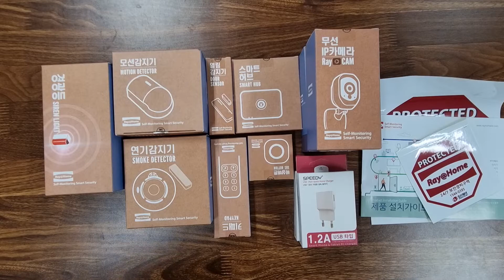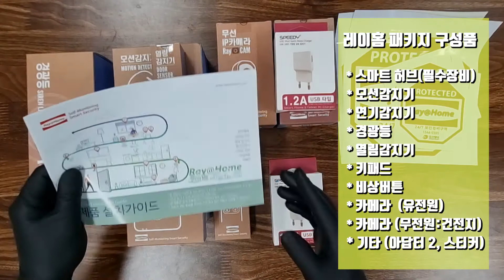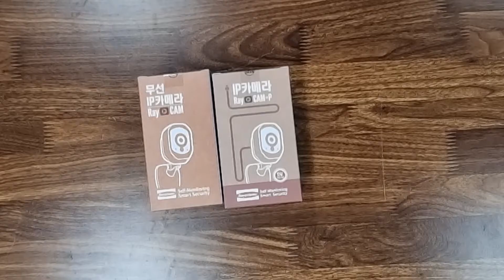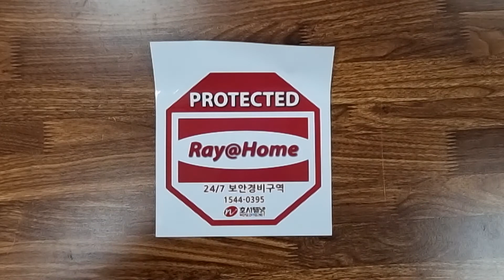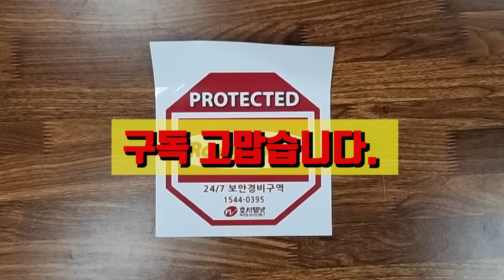[아빠의 도전] 월 비용 없이 쉽게 셀프 보안 시스템 구축하기!!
월이용료 없이 약정없이
초기비용만으로 우리집, 우리회사 보안시스템을 구축할 수 있는
제품을 소개합니다.